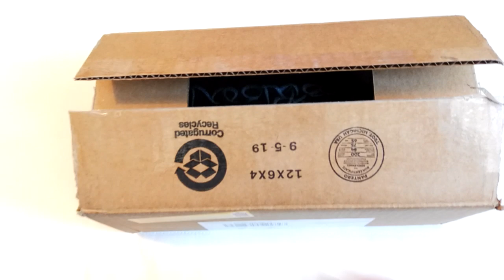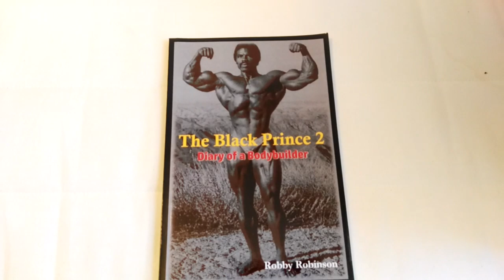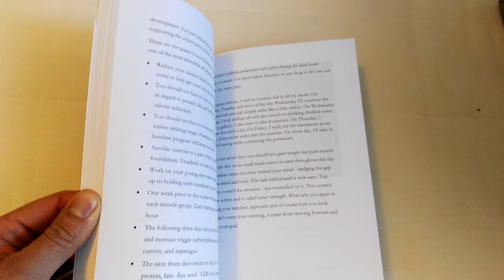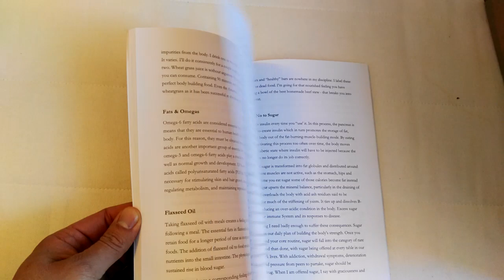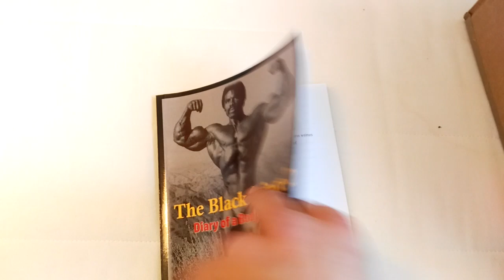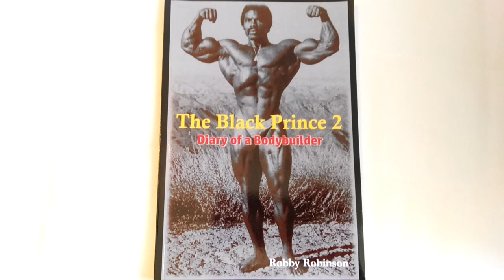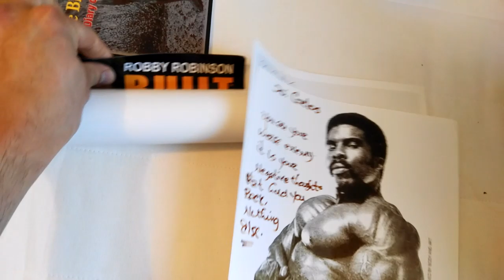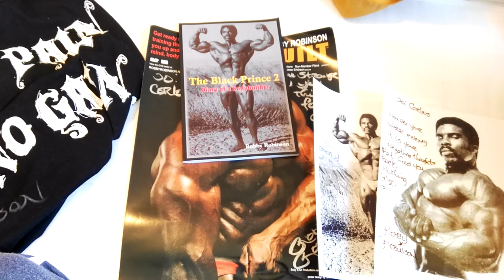ROBBY ROBINSON: THE BLACK PRINCE 2, DIARY OF A BODYBUILDER!!!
In this video we look at some of Robby Robinson's new product line including his new book, Robby Robison, The Black Prince 2, Diary of a Bodybuilder!! Robby sent me an AUTOGRAPHED COPY!! I am super excited about reading this book. If you havent yet read his first book, The Black Prince, then I highly recommend that you do. Robby reveals his complete blueprint, his training session with Arnold and the crew at Gold's Gym and much more. After ordering his second book and some autograpahed photos, Robby also threw in an Autographed tank top and an autographed poster!! What a legend!! You can buy his book, posters, photos and even book yourself a class with him on his Enjoy!!